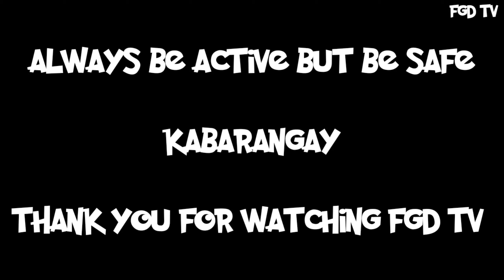Bike Park for Kids in Hudayriat Abu Dhabi / FGD TV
De Guzman Brothers in Bike Park Hudayriat Island Abu Dhabi